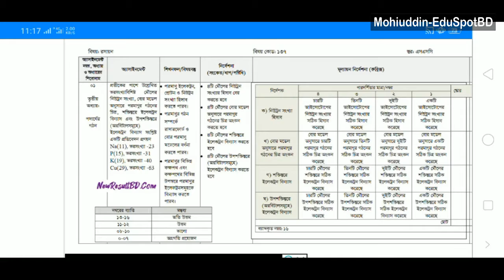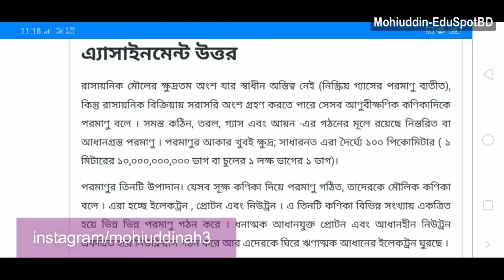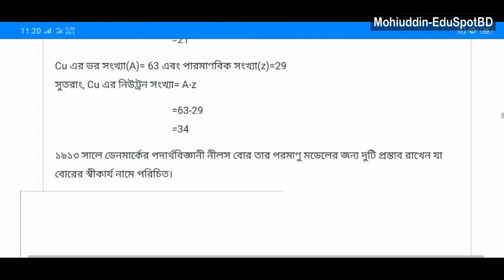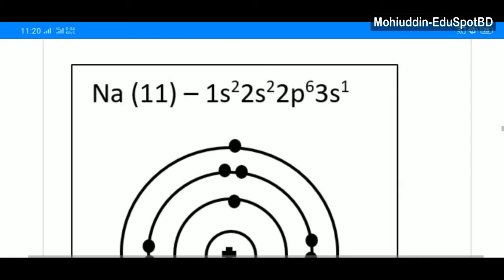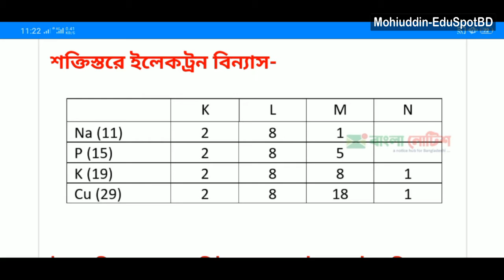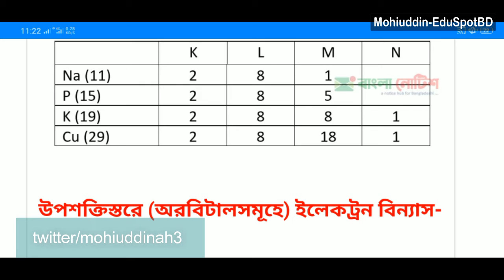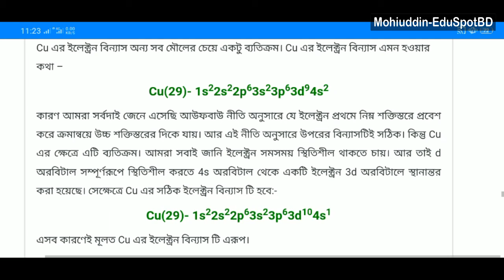SSC chemistry 2nd week assignment solution 2021 ll Mohiuddin-EduSpotBD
২০২১ সালে এসএসসি পরীক্ষায় অংশগ্রহণকারী শিক্ষার্থীদের জন্য এসাইনমেন্ট।
স্তর: এসএসসি (SSC)
বিষয়: রসায়ন (Chemistry)
এসাইনমেন্ট-০১
অধ্যায়-০৩: পদার্থের গঠন (structure of matter)
২য় সপ্তাহের এসাইনমেন্ট -
প্রতীকের পাশে উল্লেখিত ভরসংখ্যাবিশিষ্ট মৌলের নিউট্রনসংখ্যা, বোর মডেল অনুসারে পরমাণুর গঠনের চিত্র, শক্তিস্তরে ইলেকট্রন বিন্যাস এবং উপশক্তিস্তরে (অরবিটালসমূহে) ইলেকট্রন বিন্যাস সংশ্লিষ্ট একটি প্রতিবেদন প্রণয়ন
Na(11), ভরসংখ্যা - 23
P(15), ভরসংখ্যা - 31
K(19), ভরসংখ্যা - 40
Cu(29), ভরসংখ্যা - 63

বি:দ্র: ভিডিওটি করার উদ্দেশ্য হচ্ছে শুধুমাত্র উত্তর লিখার একটা ধারণা দেয়া । হুবহু কপি করবে না । নিজে থেকে জেনে বুঝে উত্তর করবে।

অনলাইনে পড়াশুনার ব্যাপক প্রসার ঘটাতে এবং পড়াশুনাকে আরও সহজতর করার লক্ষে, আমাদের চ্যানেলটিতে (Mohiuddinn-EduSpot) প্রতিনিয়ত বিভিন্ন টপিকের (পিএসসি, এসএসসি, এইচএসসি, অনার্স ও শ্রেণীভিত্তিক) উপর ভিডিও লেসন আপলোড করা হচ্ছে। শিখে যাও আমাদের চ্যানেলের সাথে।